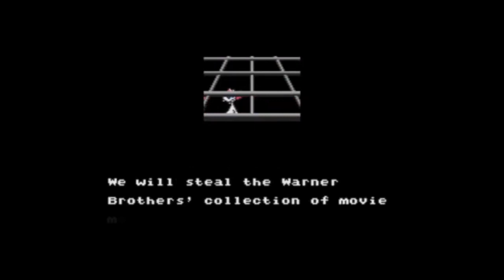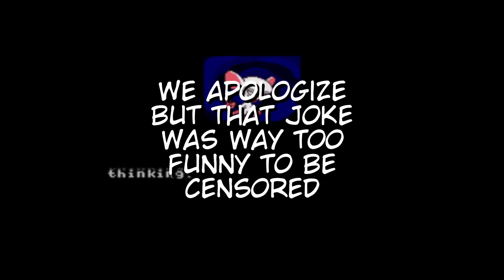Time Traveling Illuminati Satanists - Animaniacs (Part 7)